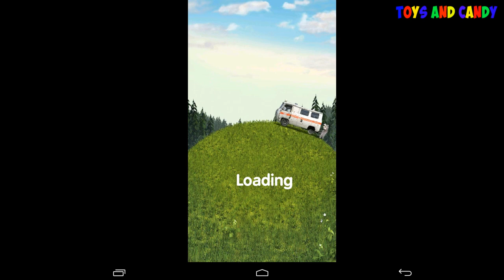Masha and bear Doctor - Animal Hospital. Cartoon game for kids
Masha and the Bear will delight every kid!
With the animals living in the forest, anything can happen: and bruise, and abrasion, and the tooth was ill, and still some kind of trouble. Who will treat animals? Of Course, Mary! In the woods now there is a veterinary clinic for the animals! Forgetting the children's games, the heroine switches to the care of animals: she knows how to treat a scratch, measure pressure, to treat teeth and even the flu! Veterinary animal hospital allows us to provide the best animal care.

In this game for kids Masha to treat animals, after it come all the animals living in the neighborhood: the wolf, goat, bear, pig, hedgehog, Panda, tiger, penguin. In this exciting game about animals children will learn, why the need for a thermometer, learn how to use apparatus for measuring blood pressure, make a couple of shots and learn to take care of teeth. Masha really needs help your baby to cure all animals in a children's game about animals!
9 characters of your favorite cartoon "Masha and the Bear"
- 35 ways to treat animals
- dental treatment in animals (Mary - dentist! NEW)
- three mini-games for kids